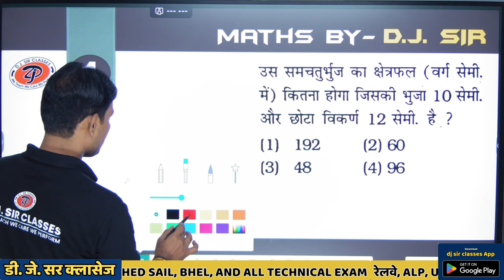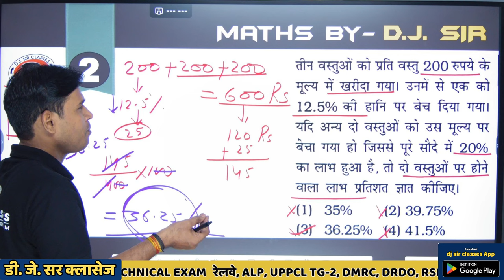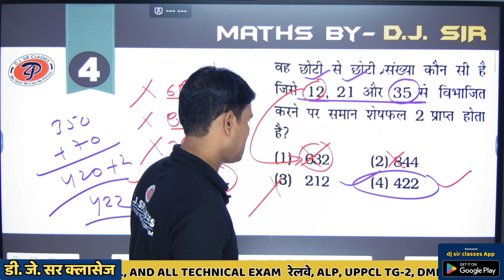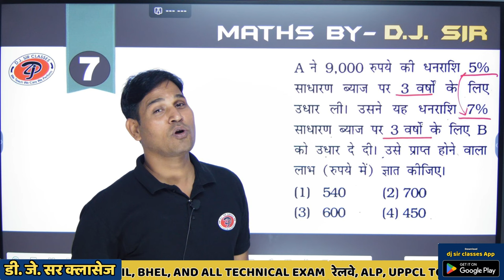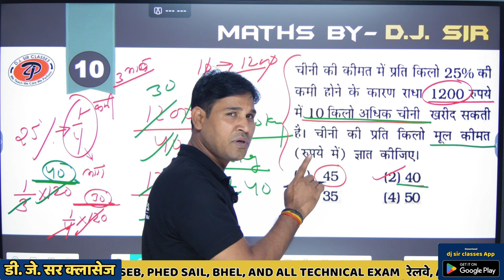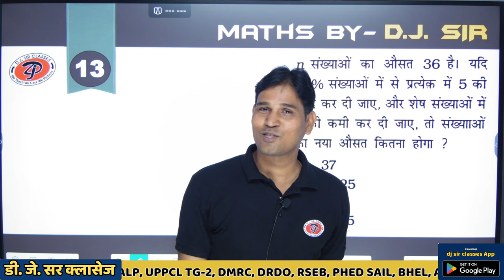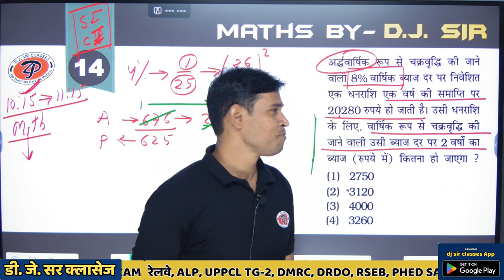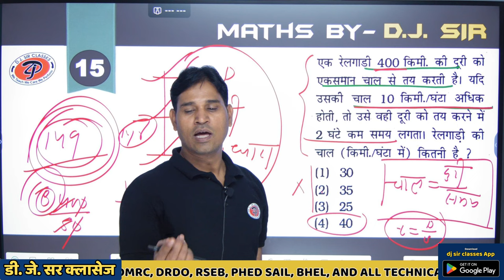Delhi Police Constable Exam-2023 | Set-2 | Maths Question solution | By D.J. Sir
computer for delhi police head constable
delhi police hc exam date 2022
head constable ministerial delhi police
delhi police head constable exam date 2022
ssc delhi police head constable ministerial
delhi police hc